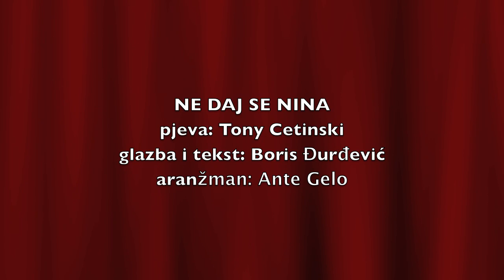Tony Cetinski - Ne daj se Nina (Big Band verzija)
Pjesma iz istoimene serije RTL televizije